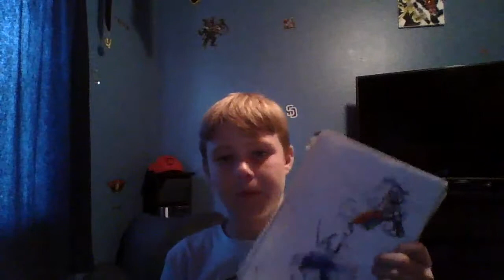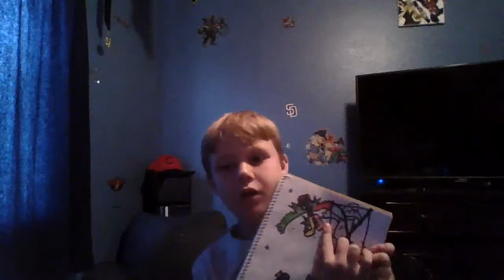all the robots battles when I was a kid